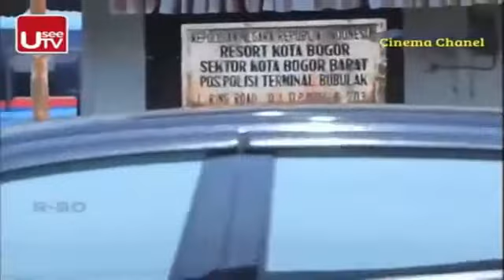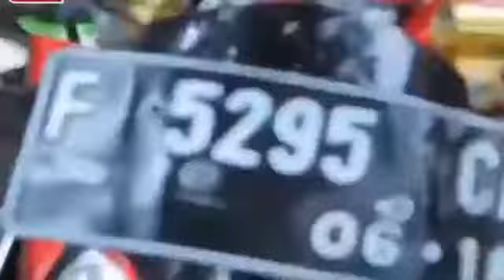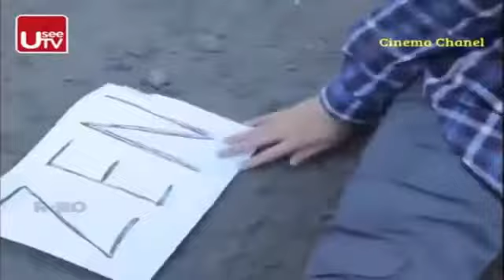FTV Gara Gara Cowo Jadi Jadian~Vocke Victoria,Putra D.